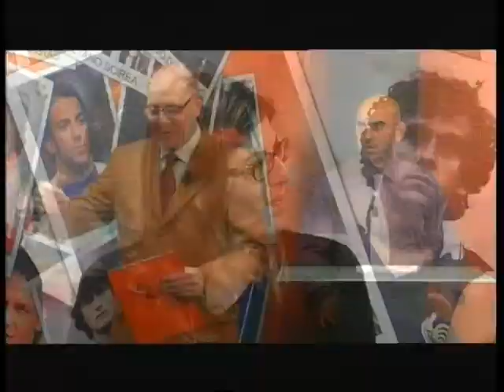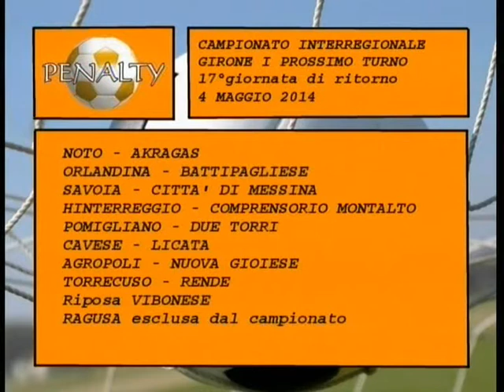PENALTY 1°parte 21°puntata 27.04.2014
Trasmissione PENALTY curata e condotta da ETTORE TORTORICI su SESTARETE canale 215 dgt 21°puntata 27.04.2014